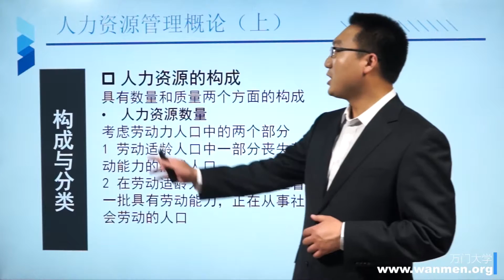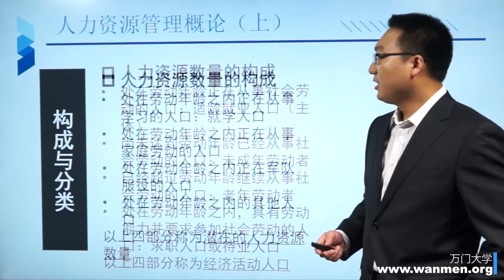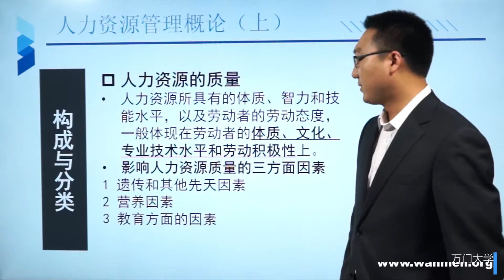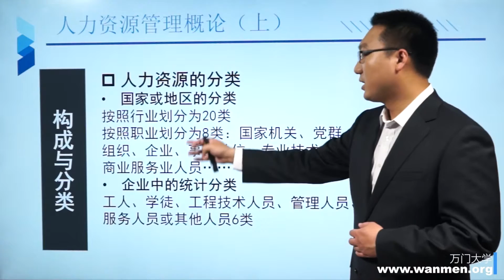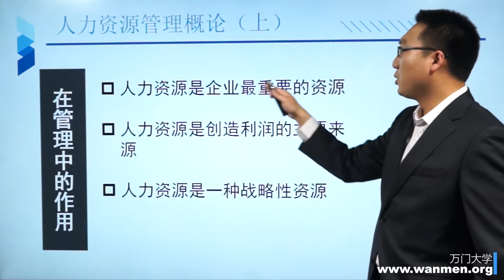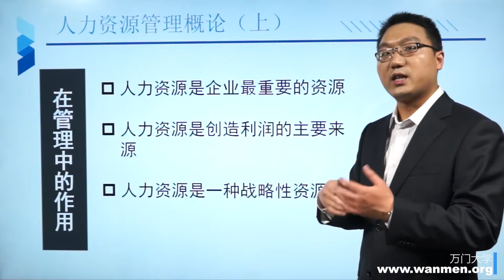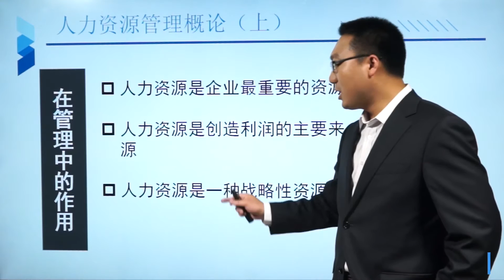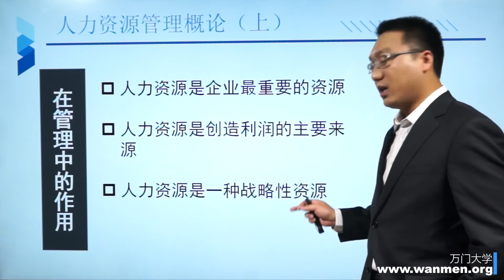1 3构成分类及作用